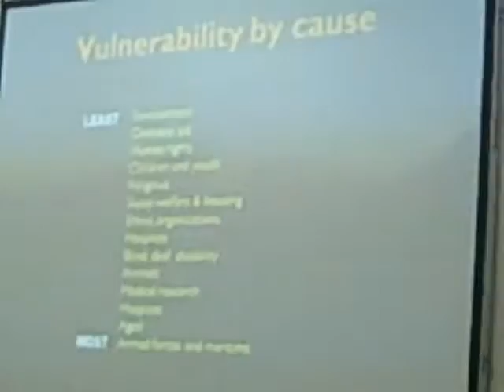Alan Clayton on fundraising through and beyond a down-turn #8